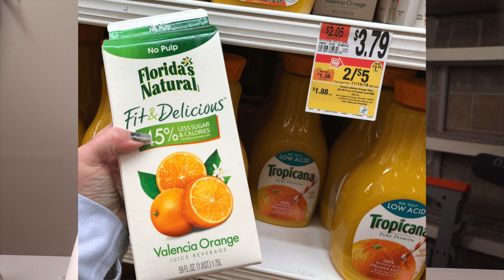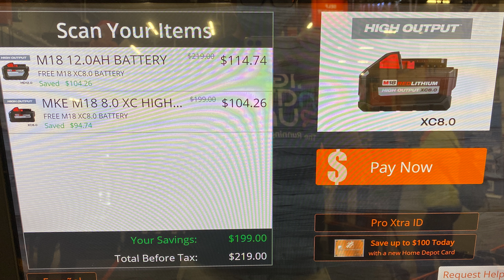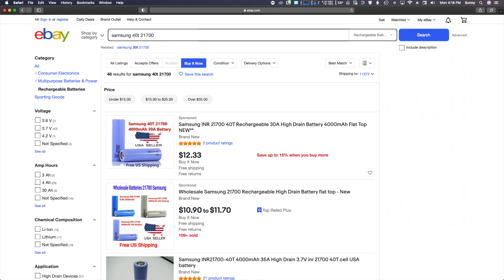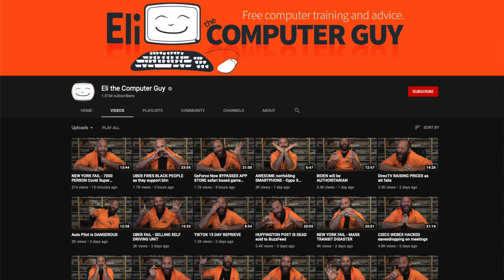eBay seller source revealed! Home Depot black Friday Milwaukee battery glitch!!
11/24/2020 STILL WORKS!!